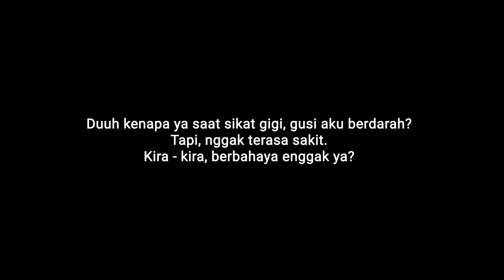Kenapa sih Gusi Berdarah saat Sikat Gigi?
Hai Sayang GiO, pernahkah kamu mengalami kondisi Gusi yang tiba-tiba berdarah tanpa diiringi oleh rasa sakit saat sedang sikat gigi atau berkumur?
Penyebab keluhan ini memang beragam, mulai dari kondisi yang dianggap sepele sampai dengan kondisi yang patut diwaspadai.
Cari tau yuk penyebab Gusi Berdarah bersama drg. Adhitya, salah satu Dokter Gigi di GiO!

𝗔𝗽𝗮𝗽𝘂𝗻 𝗸𝗲𝗹𝘂𝗵𝗮𝗻𝗻𝘆𝗮, 𝗣𝗲𝗿𝗮𝘄𝗮𝘁𝗮𝗻𝗻𝘆𝗮 𝗵𝗮𝗻𝘆𝗮 𝗱𝗶 𝗚𝗶𝗢! 💗